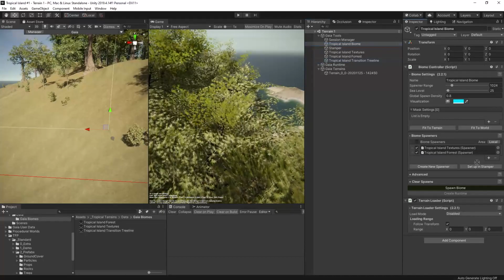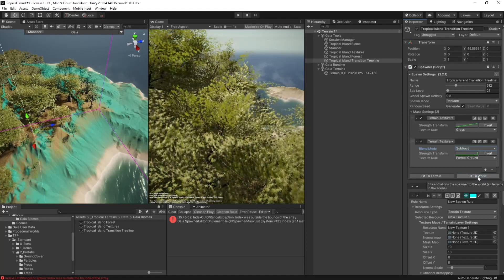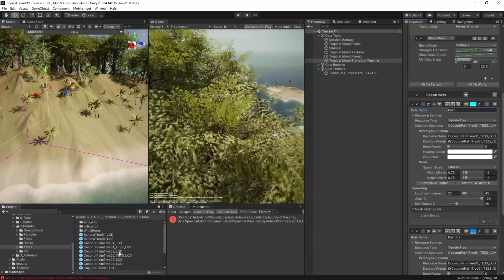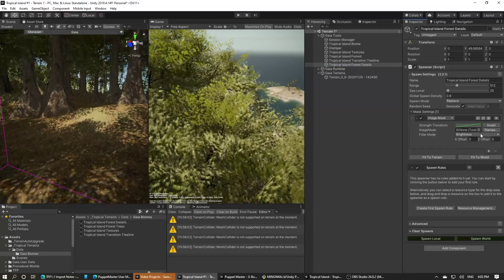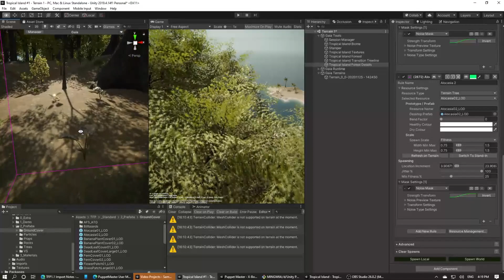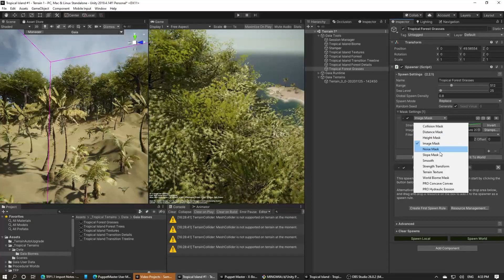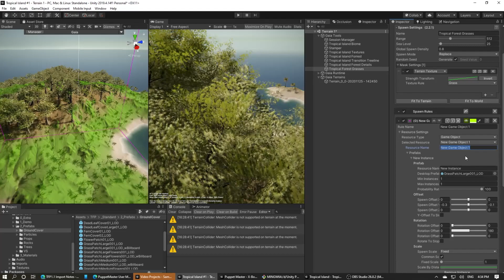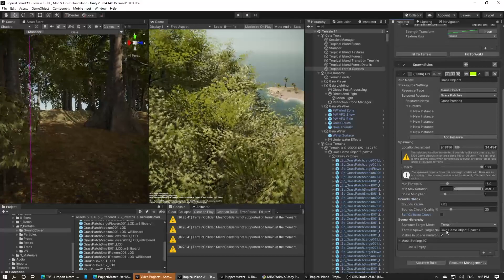Gaia Ground Cover Biomes with Tropical Forest Pack (Part 4 of 5)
This third video in the series focuses on creating Gaia ground cover biomes using the Tropical Forest Pack.

Checkout the earlier videos for tutorials on Gaia terrain creation and texturing and tree planting in a forest While a taster video shows just what you can do in 20 minutes wants you have these biomes If you are impatient and don't want to work through these videos yourself you can download the biome configuration files from my GitHub repo, linked below. If you don't own one or both of the Tropical Forest Pack or Gaia you can find my affiliate links to the Unity Asset Store below (help me feed my Matcha habit, I'll do more videos).

00:00 Introduction and preview of the end result (of the series)
00:24 Creating the Transition treeline spawner
02:51 Creating the a ground cover spawner
04:12 Using a noise mask to create groupings of ground cover
05:25 Using collision masks to stay away from tree shadows
05:39 Spawning multiple grass objects in ease spawn
07:36 Final results and outro

Configuration files and other terrain goodies can be found in my Terrains repo in Github

Need free Unity assets? Here are some of the best

And here's a bunch of good, but under $10, Unity assets

Comments encouraged, including constructive criticism - help me improve.